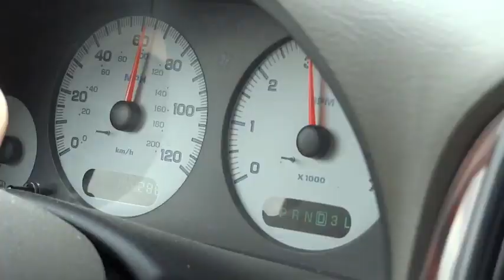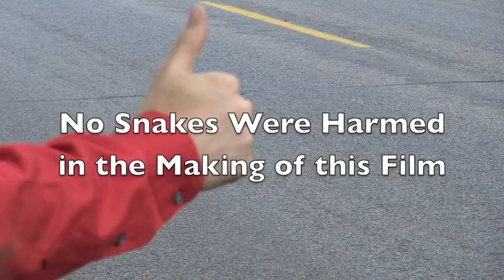Snakes on a Van